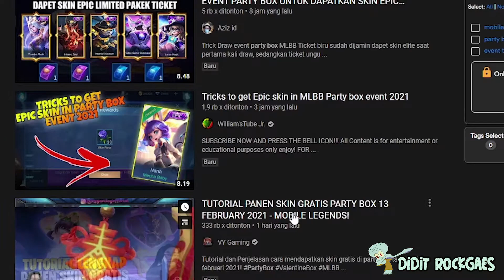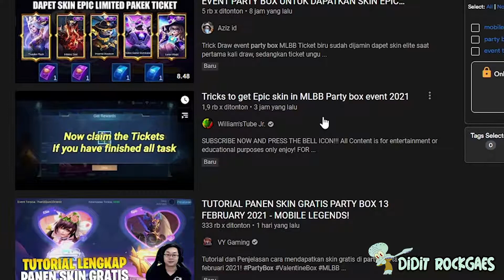TRICK UNTUK DAPET SKIN EPIC DI PARTY BOX 2021 - MOBILE LEGEND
Yok tembusin 100 LIKE & 250 COMMENT dan langsung KIta GIVEAWAY di video selanjutnya

Komen sebanyak2nya Biar Kesempatan Menang Kalian Semakin Besar

NB: SEMPATIN TONTON VIDEO SELAMA 3 MENIT YAK UNTUK BANTU GW BANGUN CHANNEL BIAR GIVEAWAY JUGA SEMAKIN BANYAK

NB : Konten kali Ini Kita Review Dan Cobain Trick Buat Dapet Skin Epic Kalian Dapet Apa Gaes ?